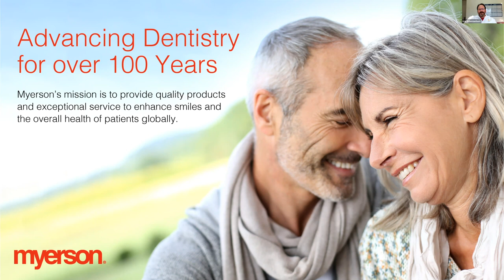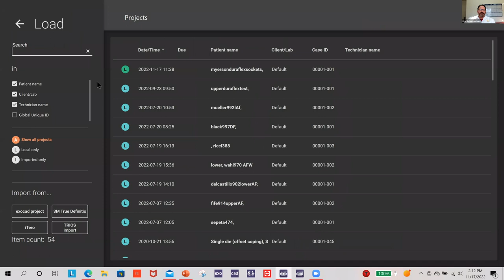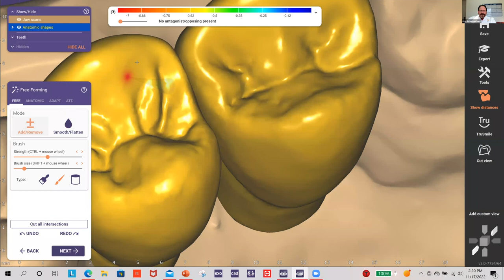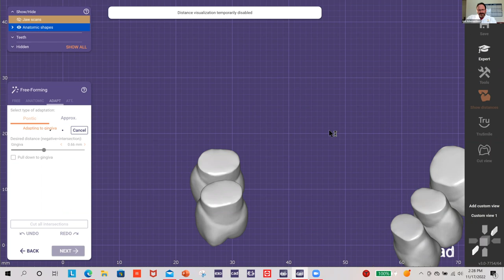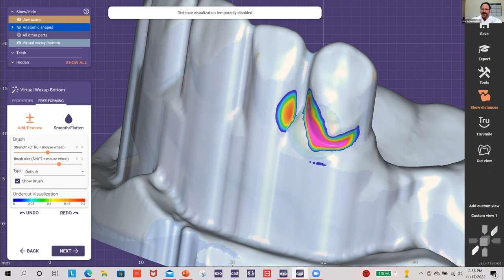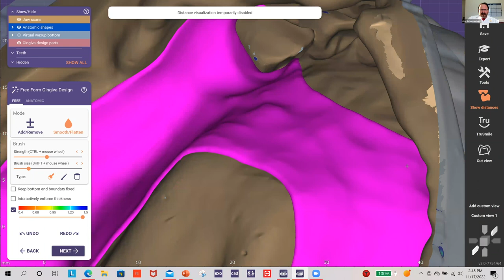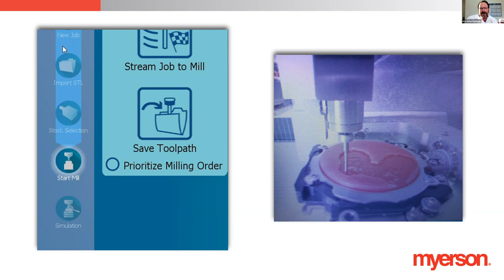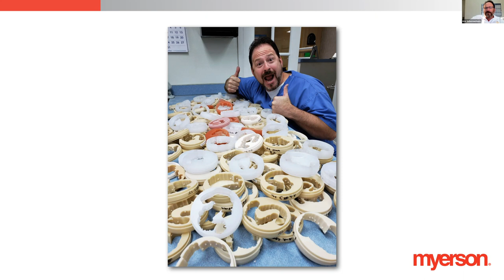On-Demand Webinar: Designing and Milling a Fully Digital DuraFlex Partial Appliance (Part One)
Watch part one of this two-part series covering all aspects of fabricating a DuraFlex digital partial, including tips, tricks, and troubleshooting as Kris Schermerhorn goes into detail on how to properly design a flexible base with retentive sockets for digitally designed teeth and best practices for bonding teeth to sockets. You won't want to miss part two where Kris will share his preferred techniques for finishing and polishing DuraFlex digital partials.